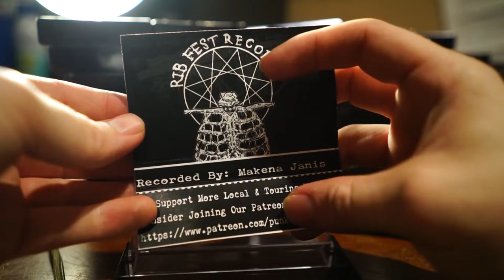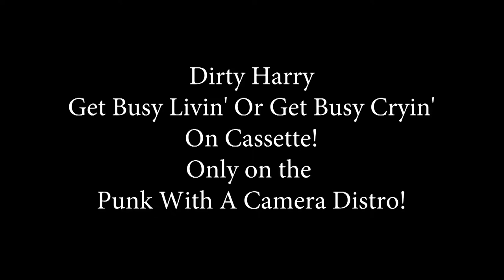Dirty Harry - Get Busy Living or Get Busy Cryin - On Cassette